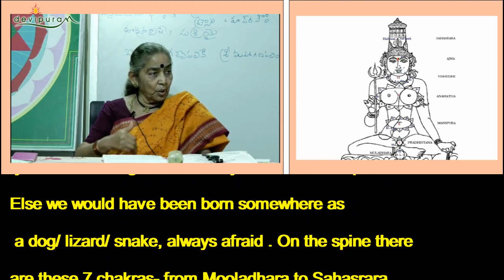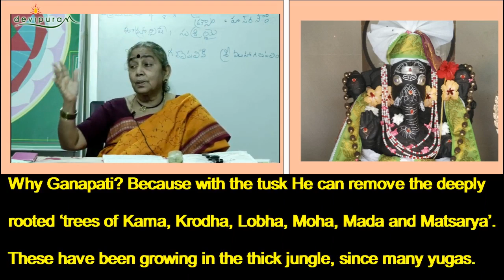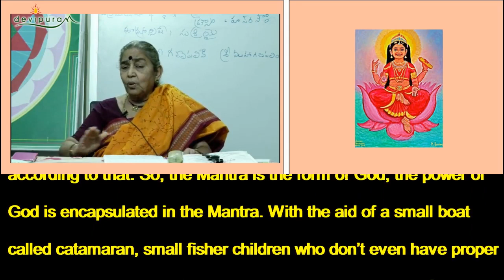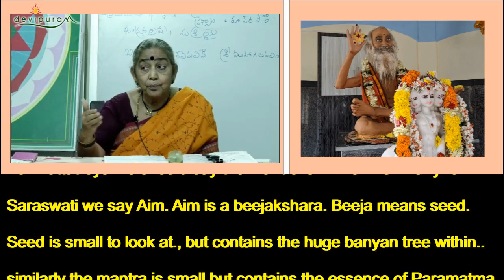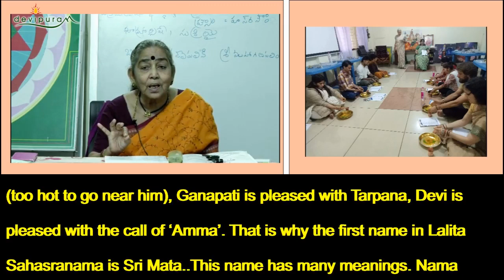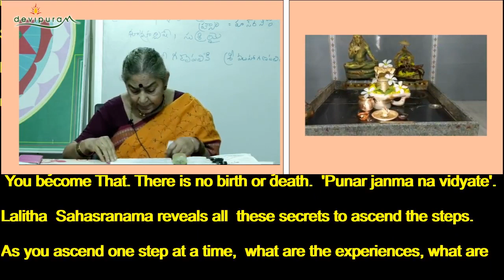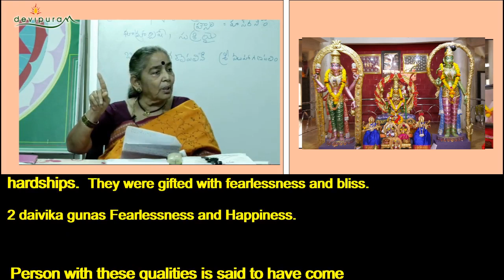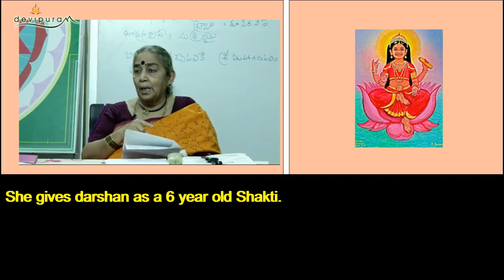Learning about Lalita Devi I Lecture Series- Part 2 I Sundari Amma I Devipuram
Sri Matre Namaha
Sundari Amma – The very first disciple of Guruji Amritananda Natha Saraswati, a wonderful orator, a teacher, and guide for many disciples of Guruji. She seamlessly connects  Vedantam to the present day lifestyle, journey from Maya to realization,  relationship between Macrocosm and Microcosm and much more.
In this video series, Sundari Amma clearly  elucidates how one should approach the worship of Lalita Devi,drawing parallels Lalita Sahasranama with stories from the Puranas. She skillfully weaves the concepts of Chakras and Kundalini Shakti with the names of the Divine Mother - Lalita Sahasranama such that viewers are able to comprehend the layers of meaning. The language used is simple and it is a delight to watch and hear her.
This is the 2nd part of the 5 part video series

Sri Vidya Courses & Digital Repository